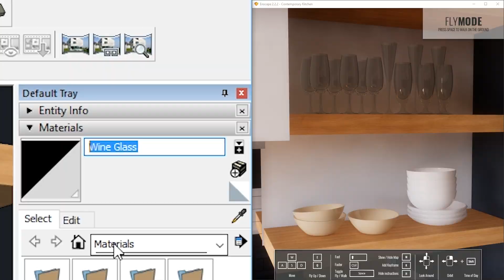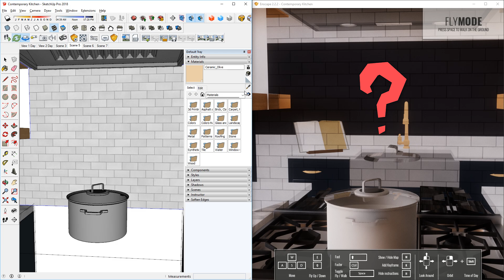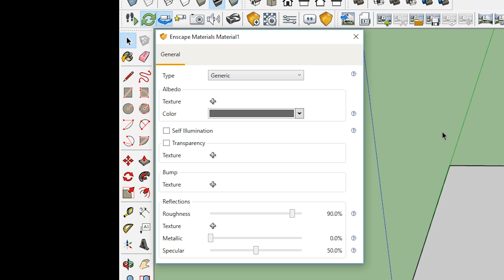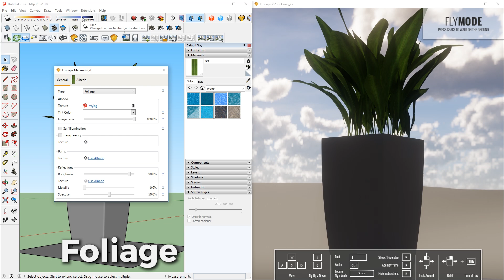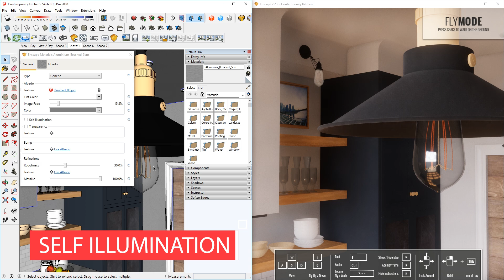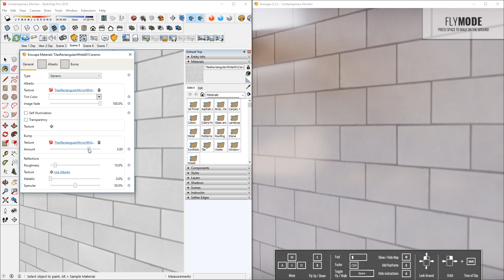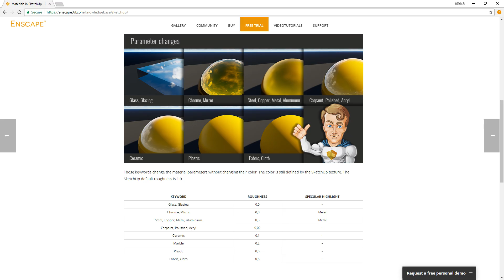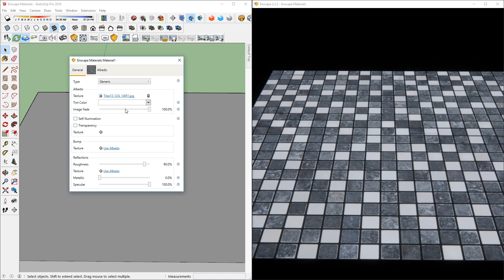Enscape Materials Tips and Tricks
Hi guys! Today I'm showing you some materials tips and tricks in Enscape 2.2 for Sketchup

Things I go over:

- Using keywords to adjust materials
- New Material Editor in Enscape 2.2 for Sketchup
- Material Types
  - Generic
  - Grass
  - Water
  - Foliage
- Albedo
  - Tint Color
  - Image Fade
- Self Illumination
- Transparency
- Bump
  - Add a bump texture
- Reflection
  - Roughness
  - Metallic
  - Specular
  - Add a reflection texture

❐ GET CONNECTED❏

❐ MUSIC ❏
Background